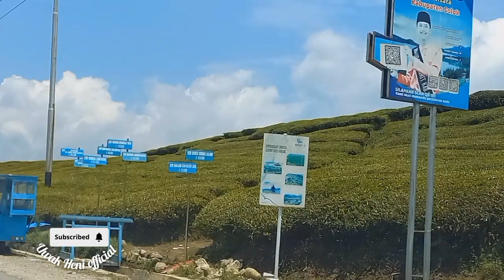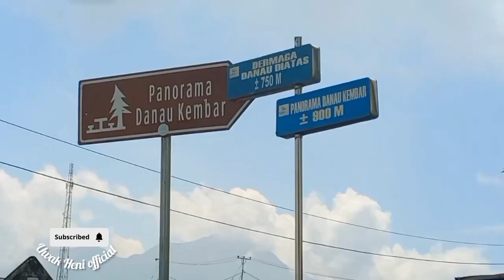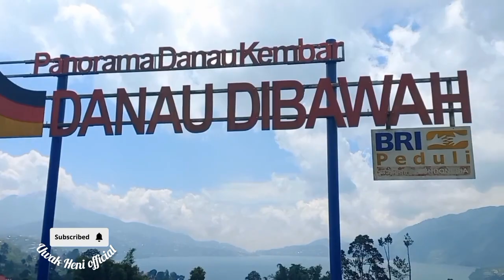PANORAMA DANAU KEMBAR Sumatra Barat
PANORAMA DANAU KEMBAR Sumatra Barat @uwakheni_official

 Pesona Danau Kembar yang berada di Kabupaten Solok, Provinsi Sumatera Barat memang sangat memanjakan mata.

Danau Kembar adalah dua buah danau yang berdampingan, masing-masing memiliki nama Danau Diatas dan Danau Dibawah.
Uniknya untuk menuju Danau Diatas pengunjung harus menempuh jalan menurun, sedangkan untuk menuju Danau Dibawah pengunjung akan melewati jalan menanjak.

Walau disebut Danau Kembar, nyatanya kedua danau di Solok tersebut memiliki bentuk, luas, dan kedalaman yang berbeda.
 Pesona dua danau yang berbeda ini menjadi daya tarik tersendiri, terutama karena dikelilingi perbukitan dengan hawa yang dingin.